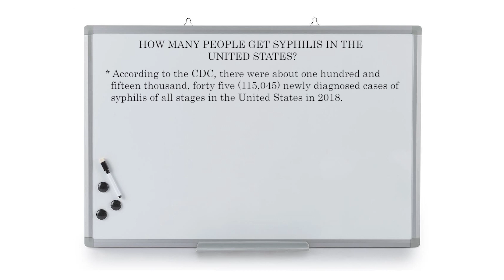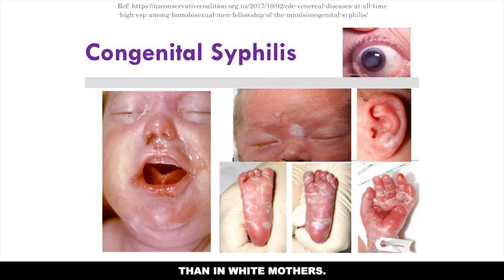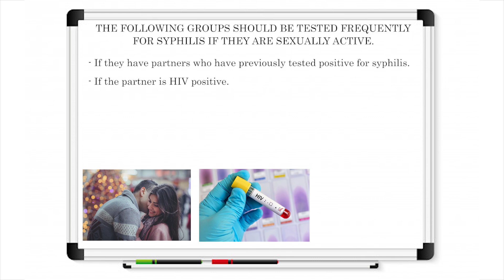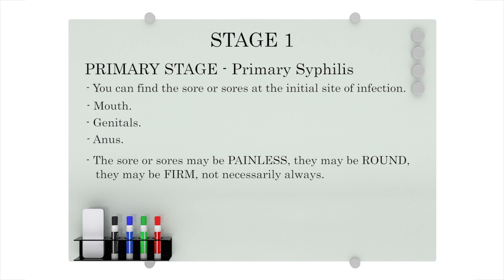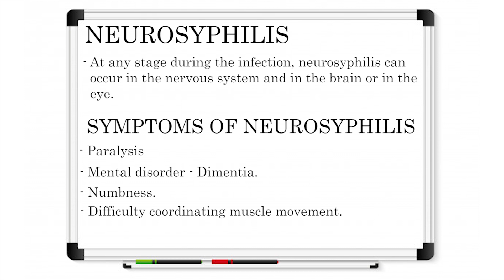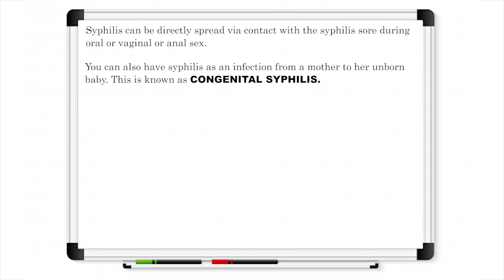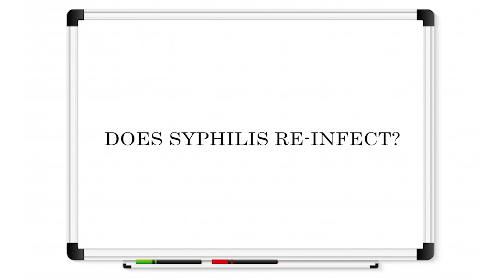SYPHILIS - #4 SEXUALLY TRANSMITTED DISEASES SERIES BY INFECTIOUS DISEASE PHYSICIAN. Inf. Dis. Expert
SYPHILIS - #4 SEXUALLY TRANSMITTED DISEASES SERIES BY INFECTIOUS DISEASE PHYSICIAN,
Dr Gertie Chimeka Anyanwoke.

SYMPTOMS, PREVENTION, TESTING AND TREATMENT.